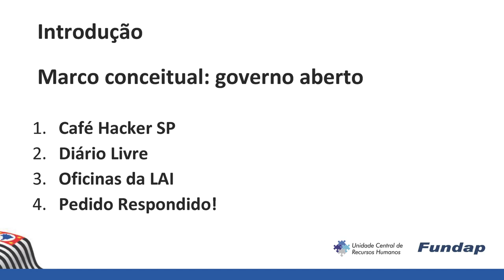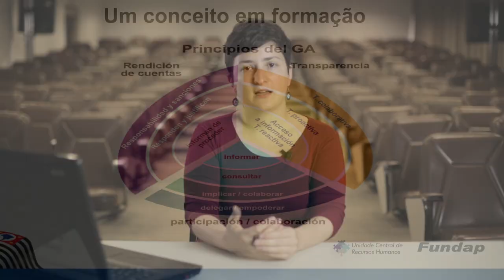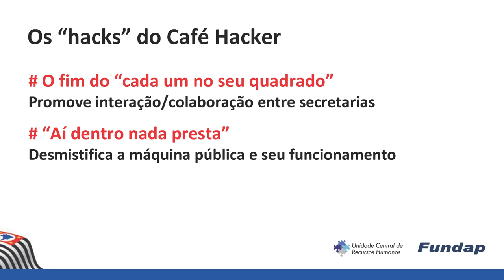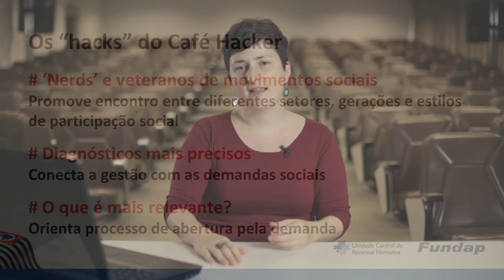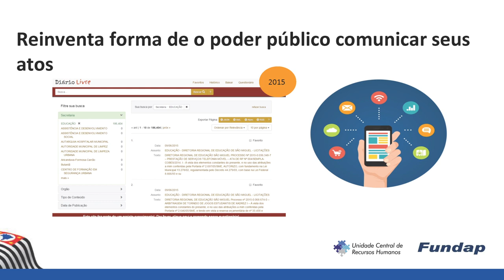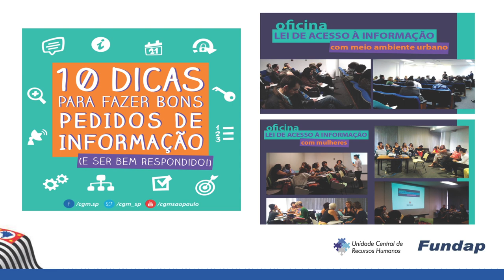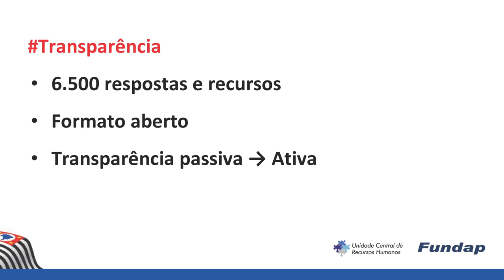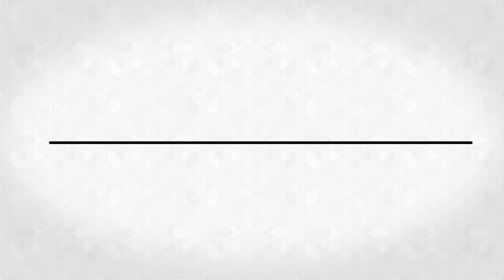Aula 14. Experiências e Inovações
Este vídeo que faz parte do curso "Transparência e Direito de Acesso à Informação", apresenta casos de uso da LAI, boas práticas de gestão documental, de transparência ativa e de funcionamento do SIC, tanto de experiências nacionais como internacionais.

Palestrante: Fernanda Campagnucci